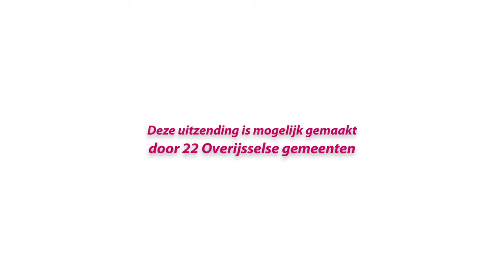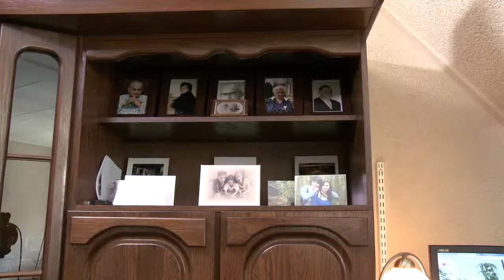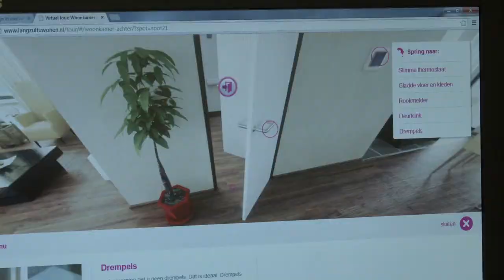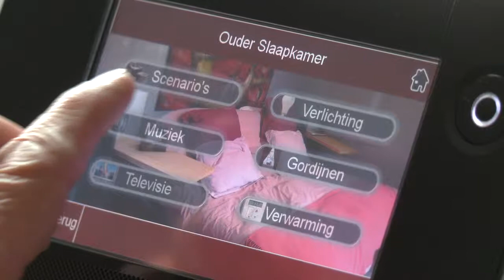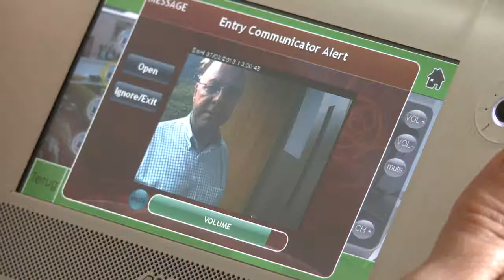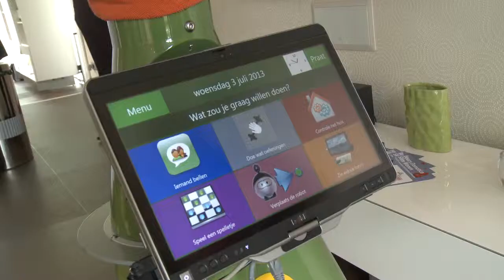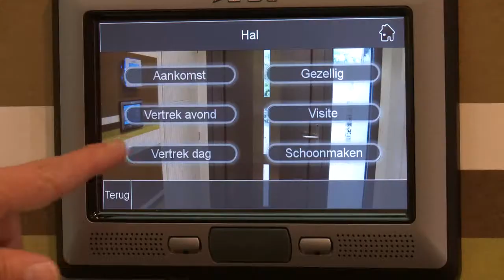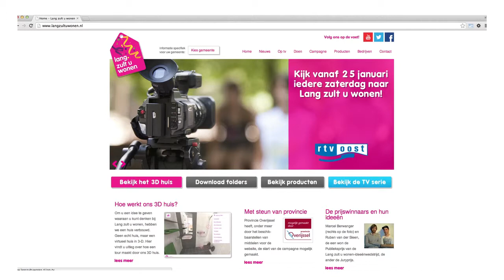Lang zult u wonen | TV serie aflevering 1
We maken kennis met de families Vogel en Stoker die hun woningen willen laten aanpassen. Ook bezoeken we de Slimste Woning van Nederland en gaan we buurten bij Ria Grootoonk die haar huis drempelloos heeft laten maken.